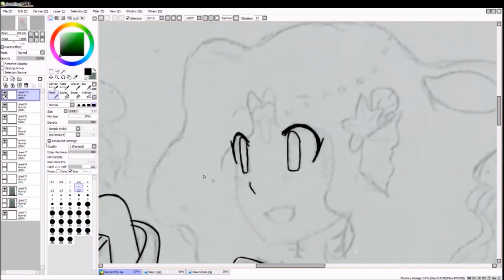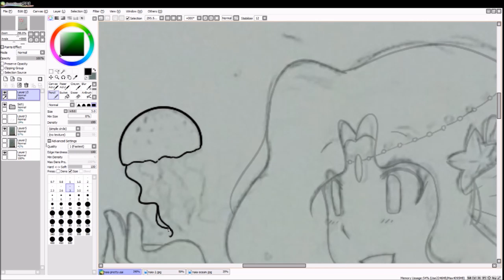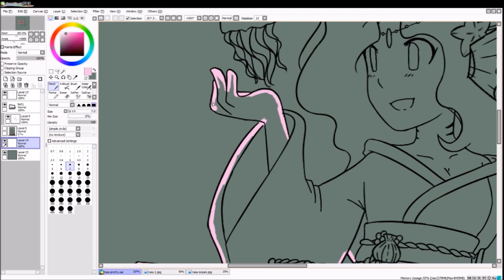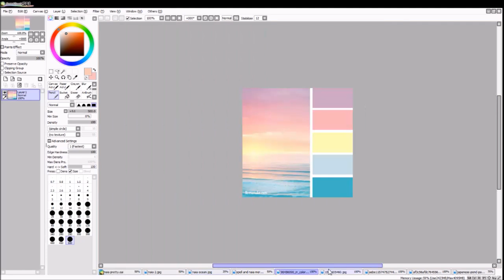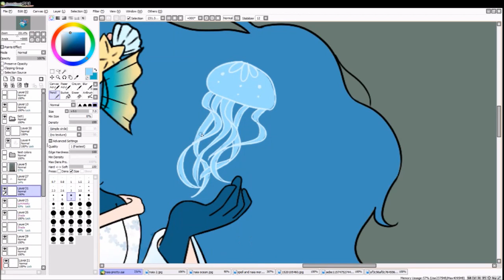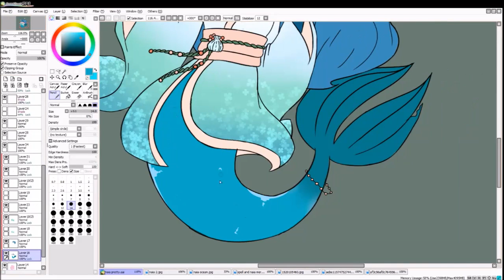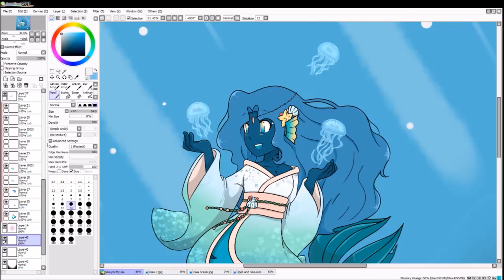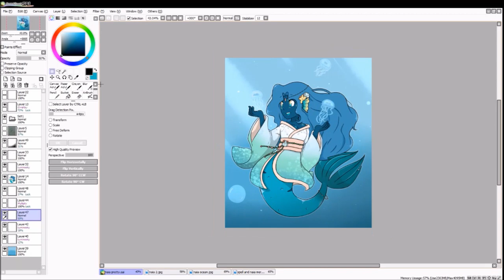Naia speedpaint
an old drawing i had done that i forgot that i actually recorded it!